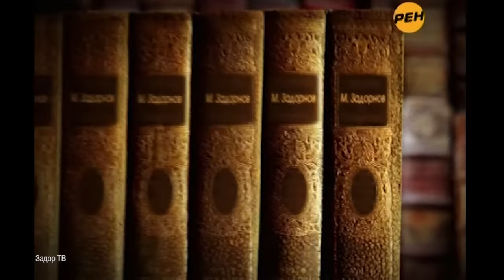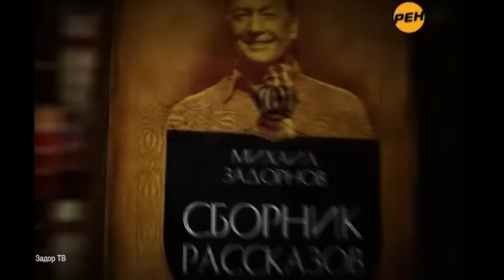Михаил Задорнов. Сборник рассказов | Лучшее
Лучшие рассказы Михаила Задорнова:

Благодарность генеральному секретарю (письмо благодарных жителей)
Про памятники
Письмо еврея из России.
Все в мире произошло от русских.
Иностранные слова в русской речи
Имэйлы с фронта (дневник американского солдата)
Друг Гена (жаба феншуёвая)
Вам сыр привезли?
Сколько стоит стог сена
Беззащитное поколение
Про восприятие молодежи (Три мушкетера и др.)
Про оперных певцов и оперы